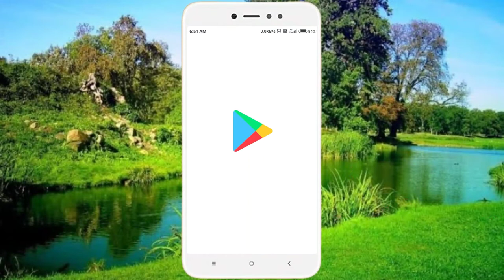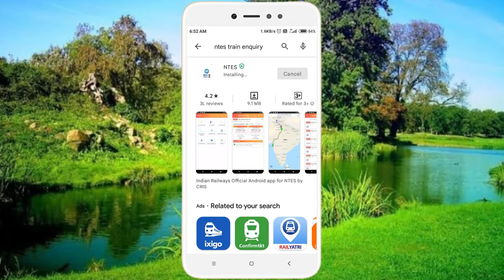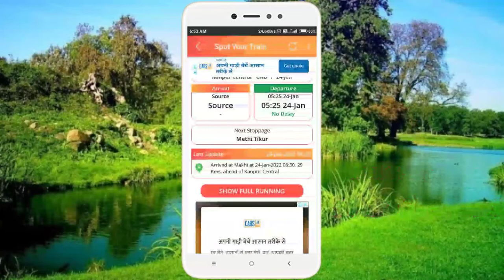ट्रैन की लोकेशन देखे , Train hamari kaha par hai pata kare,tech Hindustan 1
Saphar karane se pahale train kaha par hai apane ghar se hi dekhe ki train kaha hai